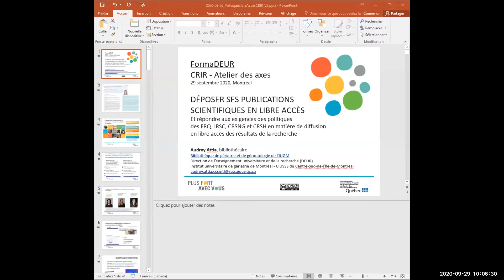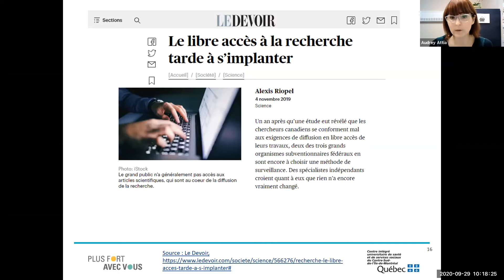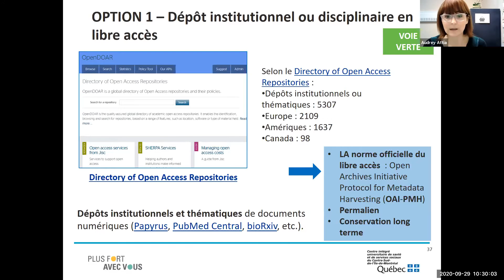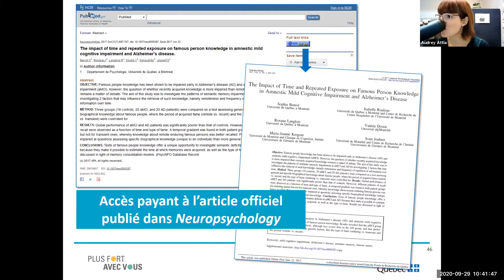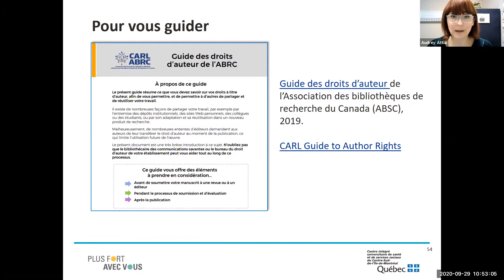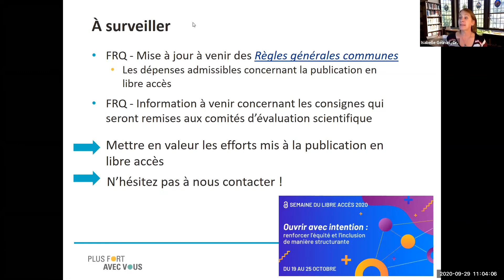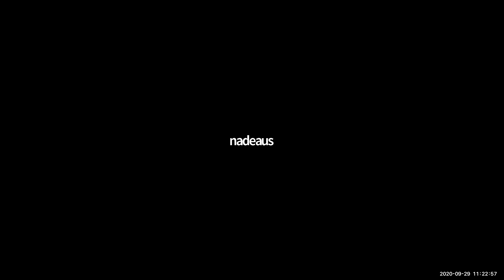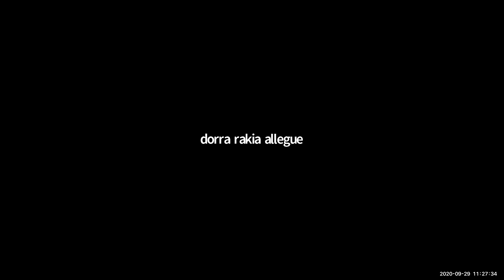Atelier des axes du CRIR - publication libre accès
La formation, intitulée "Déposer ses publications scientifiques en libre accès: répondre aux exigences des politiques des FRQ, IRSC, CRSNG et CRSH en matière de diffusion en libre accès des résultats de la recherche", sera animée par Audrey Attia (responsable, à l'IUGM, de la bibliothèque de gériatrie et de gérontologie sous la direction de l'enseignement universitaire et de la recherche (DEUR) du CIUSSS du Centre-Sud-de-l'île-de-Montréal (CCSMTL)